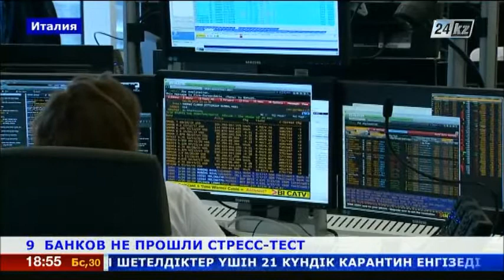Девять банков Европы не прошли стресс-тест